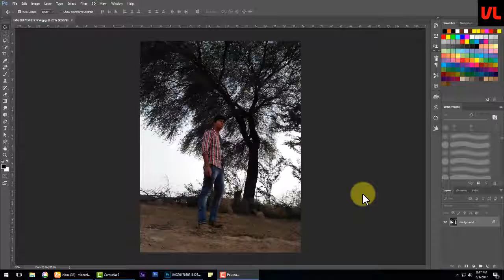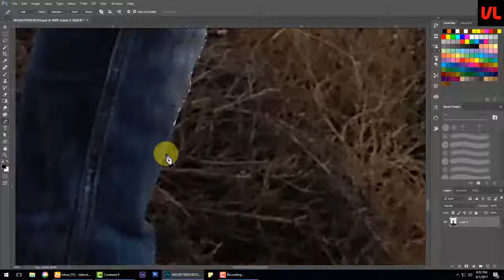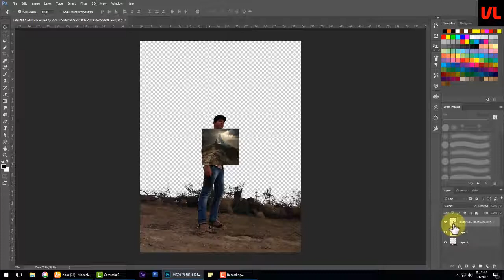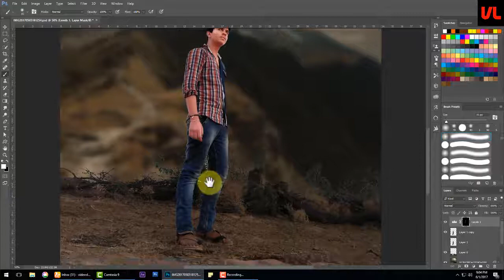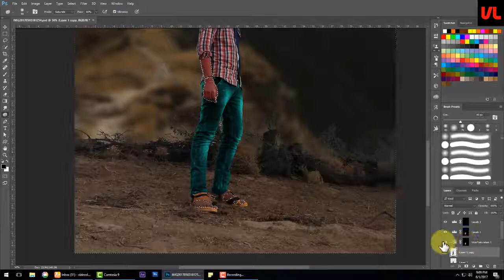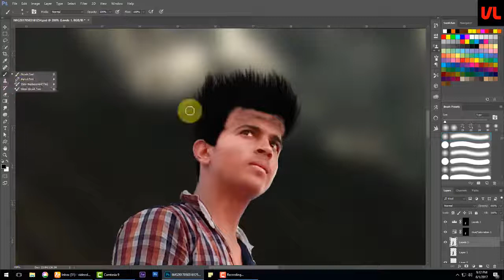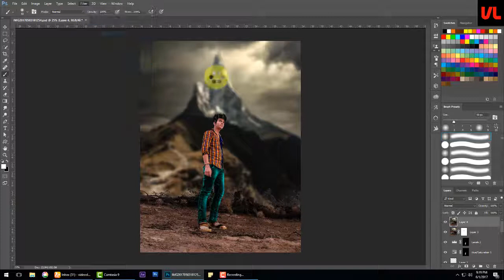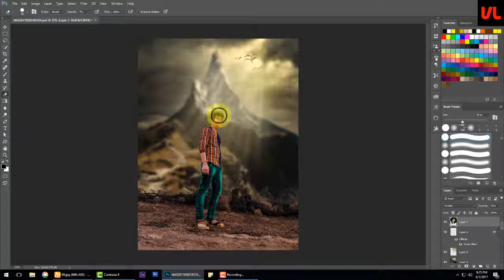Photoshop manipulation tutorials / change background/cloths/ hairstyle and skin retouch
hi friends in this tutorials we will see how to change background of a image in photoshop and also change cloth color hairstyle and will do skin retouch.